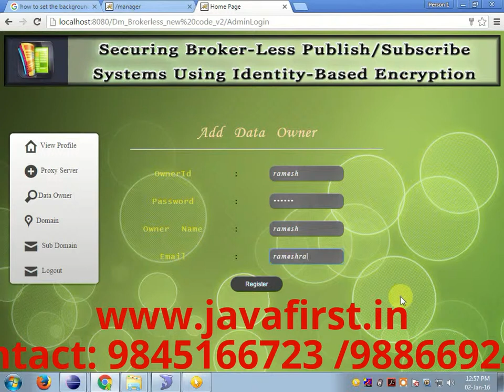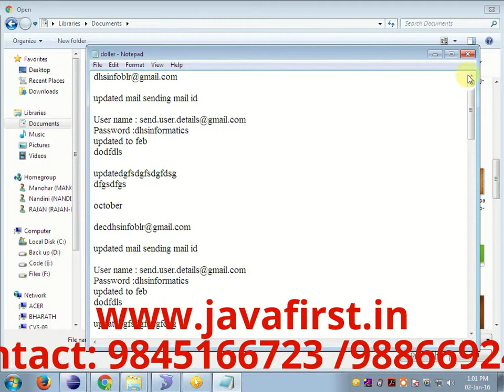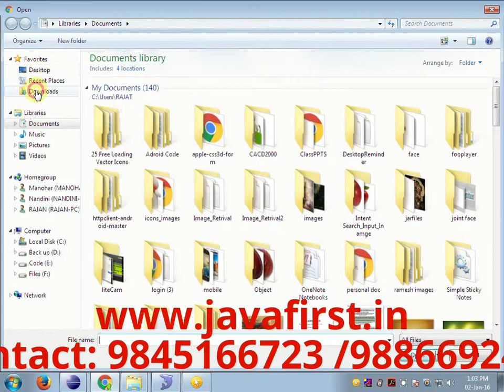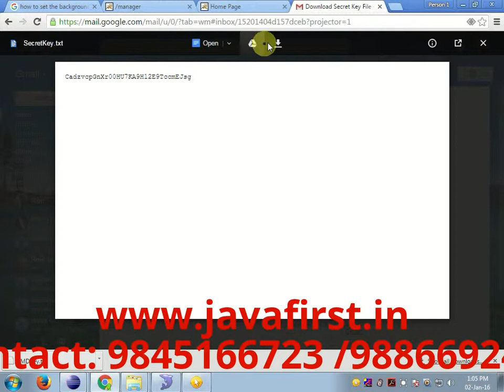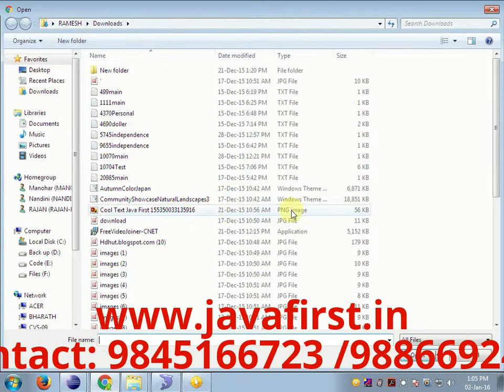Securing Broker-Less Publish/Subscribe Systems Using Identity-Based Encryption | IEEE Project 2014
G.Saravana Rajan.

DHS Projects
3rd Block, Jayanagar,
Bangalore